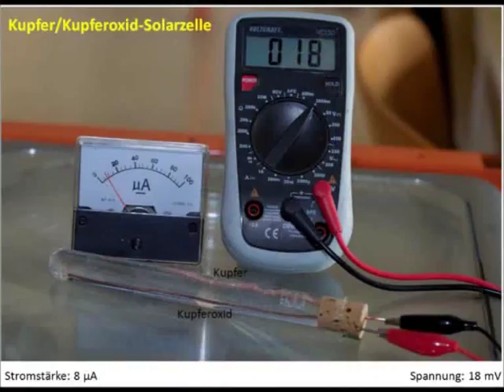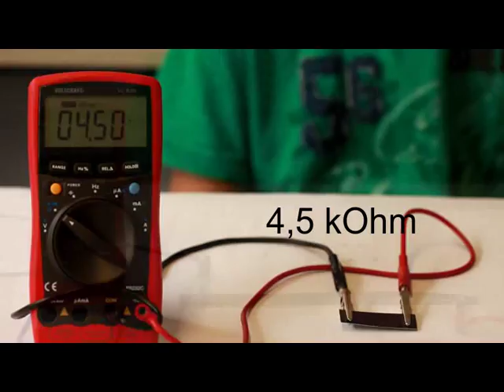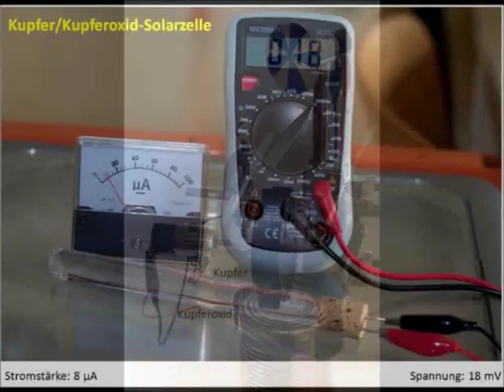2012-06-07 Graphit-Selbstbau-Widerstand.wmv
Mit einem Graphitspray kan man auf Papier oder Karton recht einfach elektrische Widerstände herstellen. Der Widerstandbereich eines 20 cm langen mit Graphit beschichteten Kartonstreifens liegt zwischen 5 kOhm - 100 kOhm.